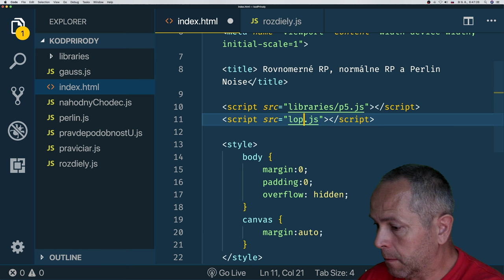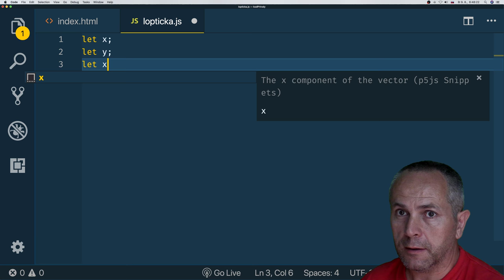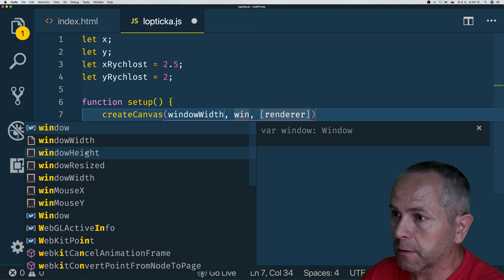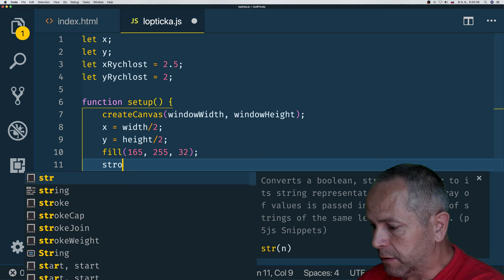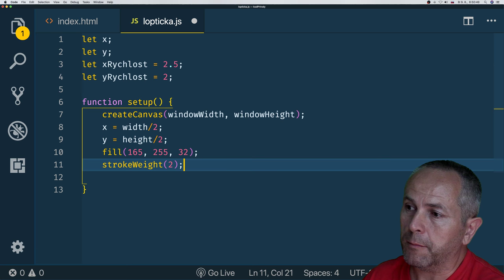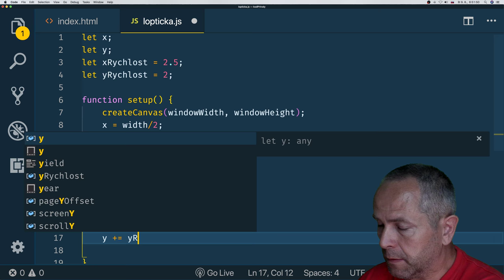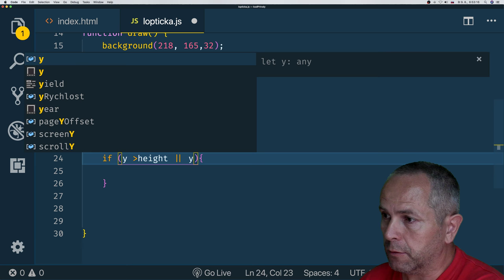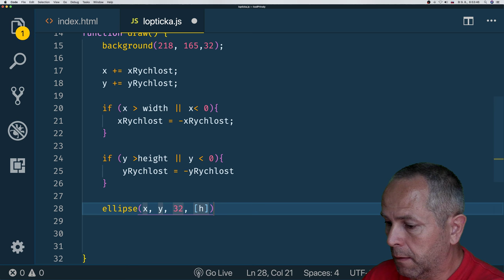#23 🐥Odrážajúca sa loptička